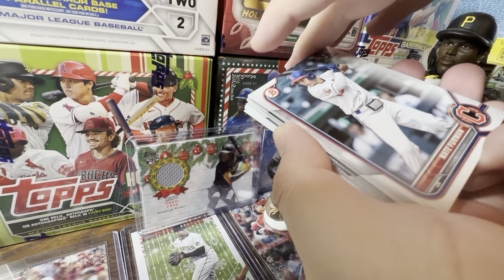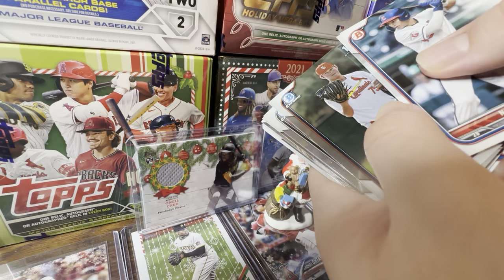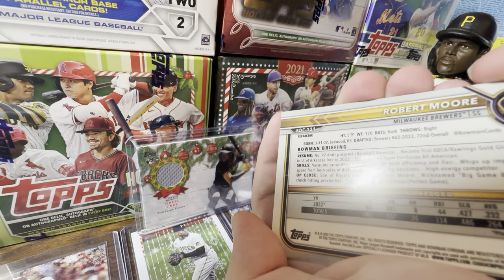TOPPS CONTINUES TO GET EMBARRASSED! THIS IS JUST SAD…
🤩 THIS IS JUST SAD 🤩

Hello and welcome to the channel! In today’s video we will be discussing why Topps continues to embarrass themselves. With 2023 Topps Archives out now, collectors are unsure about this set. The more you think about it, the more you realize this is not the same Topps as we grew up with. Hopefully 2023 Topps Chrome Update is good because us collectors deserve to have something good to collect.

2023 Topps Update arrives next week! !

Title: TOPPS CONTINUES TO GET EMBARRASSED! THIS IS JUST SAD…